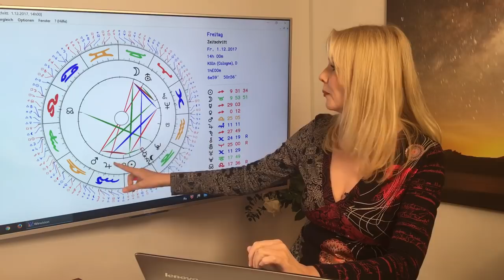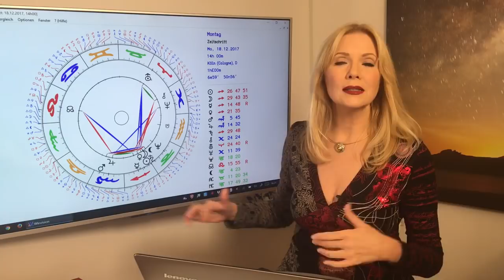Horoskop für Sternzeichen Jungfrau: Liebe und Leben im Dezember 2017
Im Dezember ist viel los bei Euch zu Hause. Familienmitglieder stehen auf der Matte und Freunde wollen Euch besuchen. Ab dem 20. Dezember beginnt für Euch eine neue Lebensphase, verbunden mit der Chance, Herzensprojekte zu verwirklichen.
Das und mehr erfahrt Ihr in Eurem Horoskop für den Dezember 2017. Mit allen Konstellationen und Euren TOP-Tagen!